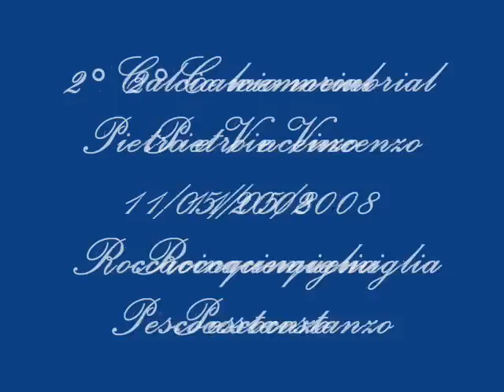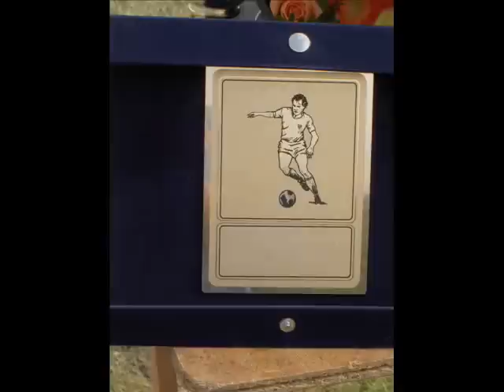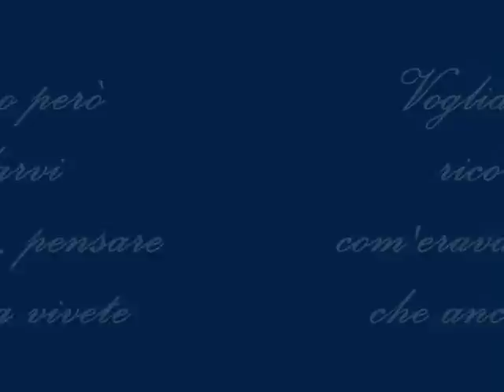2°Memorial Pietro e Vincenzo - Rocca5miglia-Pescocostanzo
2°calcio memorial Pietro e Vincenzo